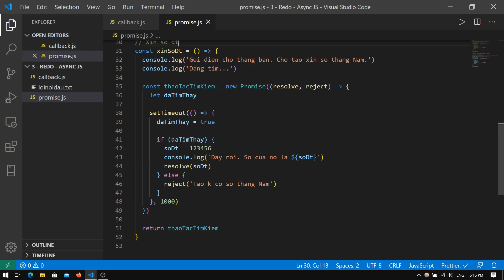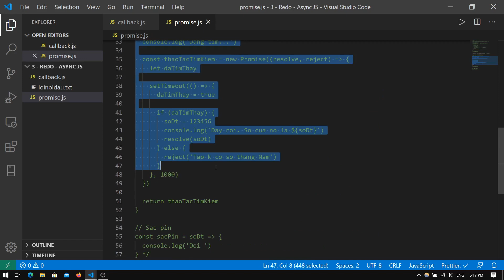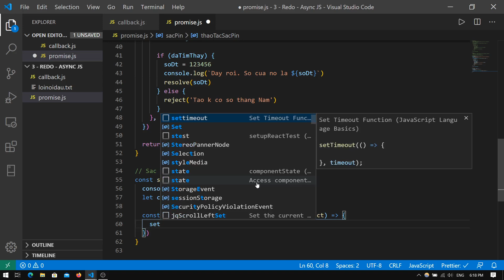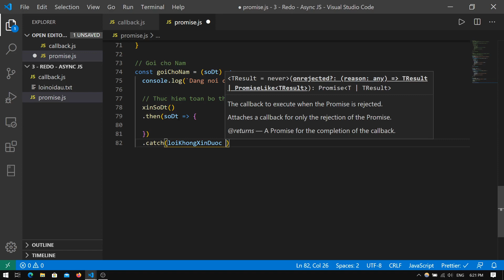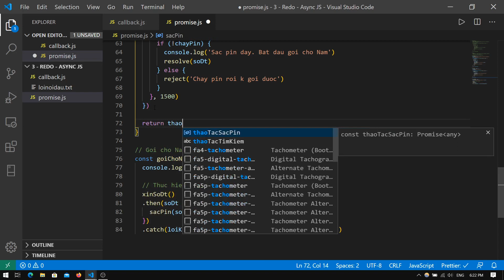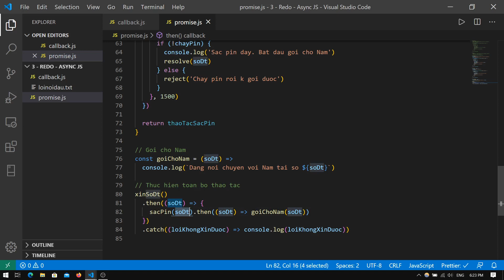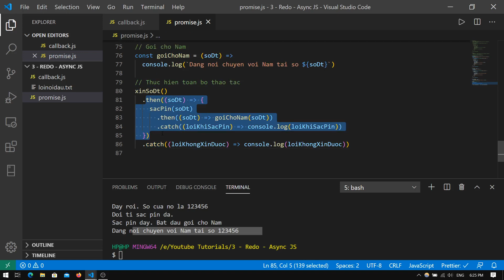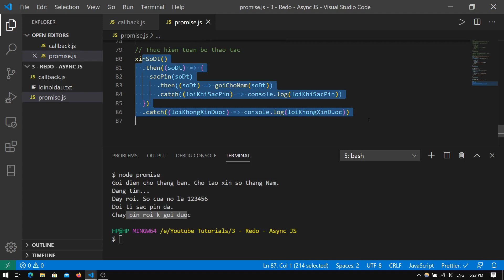JavaScript bất đồng bộ: Callback, Promise, Async/Await - Bài 5 - Hứa thật nhiều (Promise)